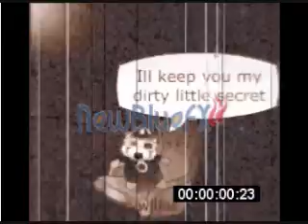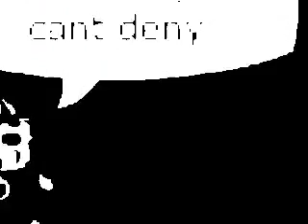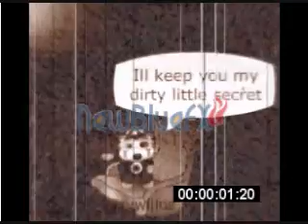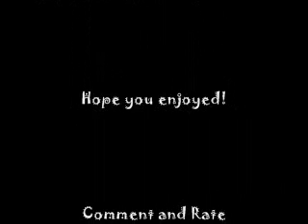Dirty Little Secret - All American Rejects [PMV]